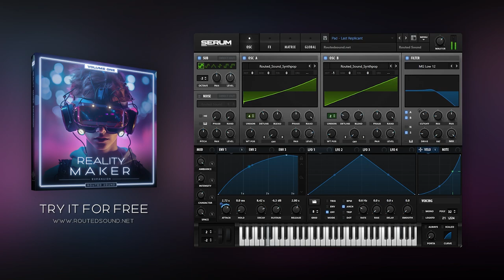Serum Presets - Reality Maker Vol.1 (Beta)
Future Nostalgia Collection: Inspired by the works of Synthwave and City pop artists.

Preset list:
00:03 Lead - Modern Countdown
00:22 Bass - Wice
00:39 Pluck - Aeon Force
00:56 Key - Optical Flare
01:14 Pad - Last Replicant